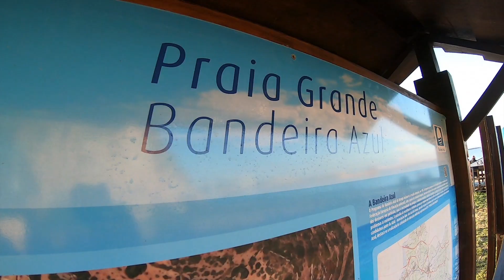Teaser I Trail Trilhos Salgados